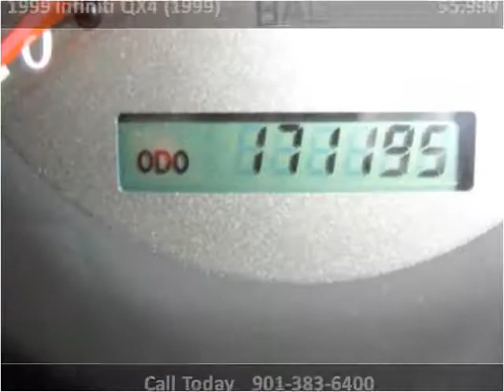1999 Infiniti QX4 (1999) Used Cars Memphis TN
This 1999 Infiniti QX4 (1999) is available from AutoMax of Memphis.